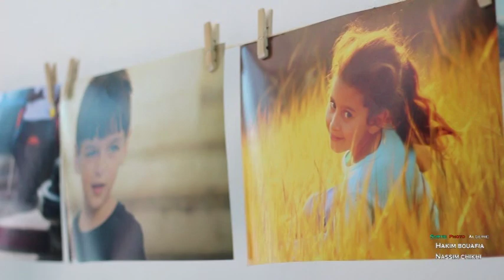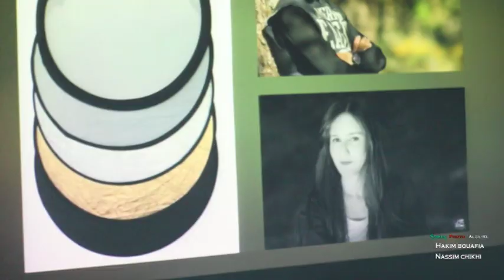groupe Sortie Photo Algérie SPA au webdays international- ESAA 2014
couverture de la participation du groupe (sortie photo Algérie-SPA) au webdays international -ESAA- 2014
un clip réalisé et filmé par HAKIM bouafia
monté par NASSIM chikhi